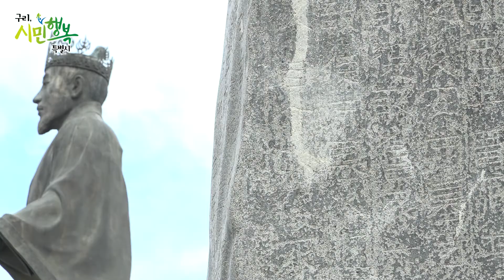구리9경 둘러보기 - 광개토태왕광장 편